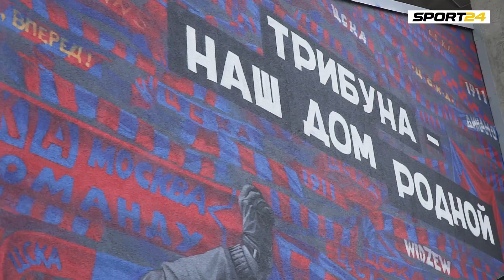Фанаты ЦСКА собрали футбольную команду мечты | Sport24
Фанаты ЦСКА собрали футбольную команду мечты. Молодую и перспективную. Поклонники клуба видят в составе Генриха Мхитаряна и Венсана Компани. Подробности в нашем репортаже!